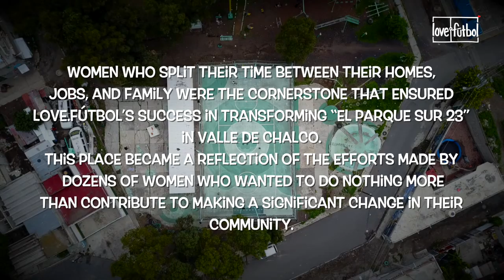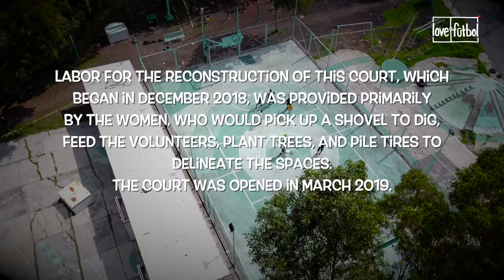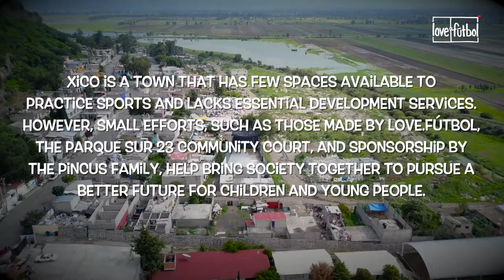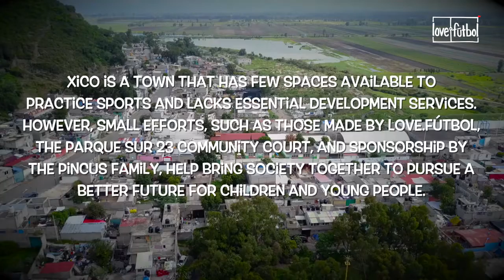love.fútbol | Great stories | Xico - Valle de Chalco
In the third edition of the docuserie "Great Stories To Tell", we're going to Xico, in Valle de Chalco, in Mexico where we'll meet the women responsible for the "Parque Sur 23" project, who came together to show that female power can achieve great things.